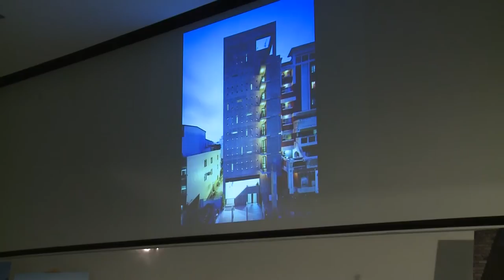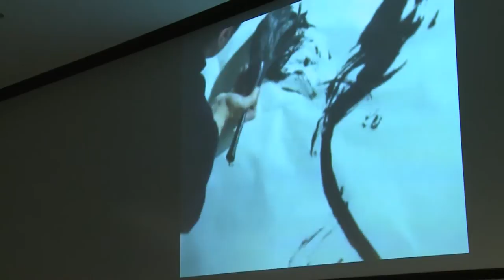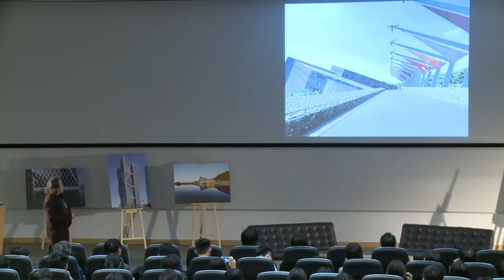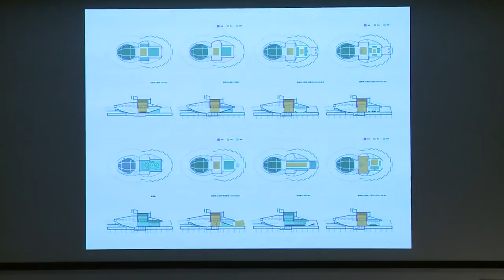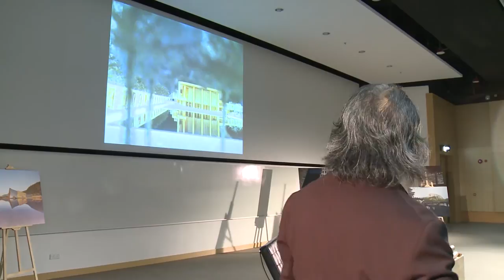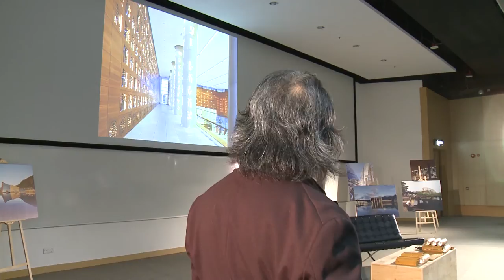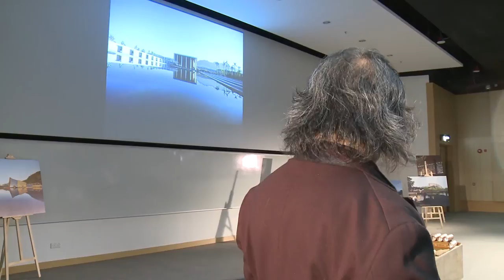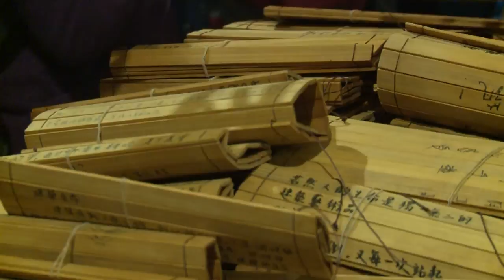姚仁喜：結廬在人境【2014 博群大講堂】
更新：新增中文字幕（2021 年 1 月 4 日）

2014 博群大講堂 ── 姚仁喜：結廬在人境

日期： 2014 年 11 月 7 日（星期五）
時間： 晚上 6 時 30 分至 8 時 30 分
地點： 康本國際學術園一號演講廳
語言： 普通話

姚仁喜，台灣著名建築師及「姚仁喜┃大元建築工場」創始人，獲獎無數，二○一四年獲美國建築師協會頒發榮譽院士(Hon.FAIA)。

姚仁喜建築師擅於透過建築，與歷史、人文和自然對話，著名作品包括台灣高速鐵路新竹站、蘭陽博物館、法鼓山農禪寺、烏鎮劇院等等。在本業之外，學生時代參加樂團，執業後又負笈紐約學電影，年來翻譯多本佛學著作，其中《近乎佛教徒》翻譯出版一紙風行。

香港知名建築師盧林對姚仁喜有這樣的評價：「你不是在做建築，你是一個藝術家、音樂家、編劇、導演。」